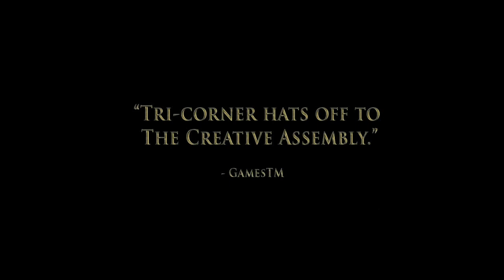Napoleon: Total War - Gold Edition for Mac Trailer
Napoleon: Total War - Gold Edition is a sophisticated combination of real-time battle tactics and turn-based political strategy that immerses players in a meticulous re-creation of the Napoleonic Wars that wracked Europe in the early 19th century.

The game gives players the choice to either command Napoleon's Grande Armée and attempt to surpass the achievements of the Little Corporal himself, or else to lead one of the Four Great Powers: Great Britain, Austria, Prussia and Russia allied against him. In "Napoleon's Campaigns" and the "Campaigns of the Coalition", players must combine political cunning with military endeavor in order to lead their nation to victory across the campaign maps of Europe, the Middle East and North Africa.

In addition to the campaign modes, Napoleon: Total War - Gold Edition features "Napoleon's Battles", where players can fight famous battles such as Austerlitz, Trafalgar and Waterloo in the same conditions faced by Napoleon.

The Mac version of Napoleon: Total War - Gold Edition comprises the base game and all the game updates, improvements and downloadable content, including The Peninsula Campaign, which sees Napoleon battle for control of the Iberian Peninsula against the allied forces of Spain, the United Kingdom and Portugal. It also includes three unit packs, the Imperial Eagle Pack, the Coalition Battle Pack and the Heroes of the Napoleonic Wars Pack.

Napoleon: Total War - Gold Edition is out now for Mac.